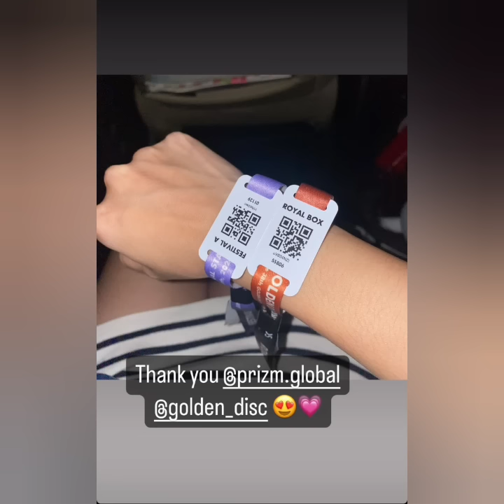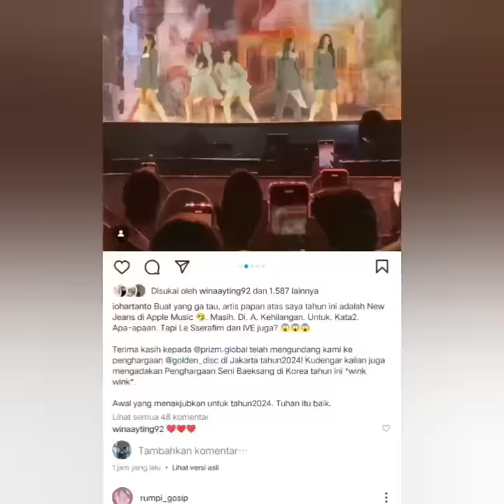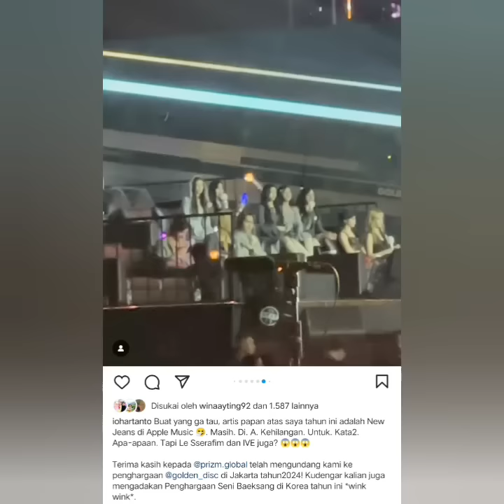BIKIN BAPER TINGKAT DEWA. AYUTT BOY WILLIAM TERDEKAT KAMERA JALAN DAN NONTON BERSAMA. COBA LIHAT